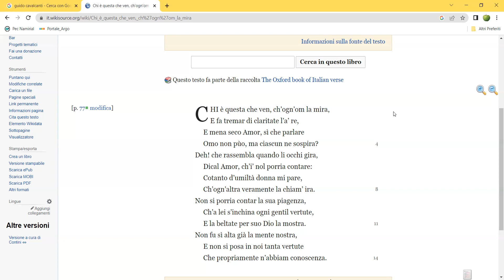"Chi è questa che vèn ch'ogn'om la mira" di Guido Cavalcanti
Presentazione del movimento letterario del Dolce Stil Novo con lettura e spiegazione a seguire del sonetto "Chi è questa che vèn ch'ogn'om la mira" di Guido Cavalcanti (dall'edizione Einaudi delle "Rime").